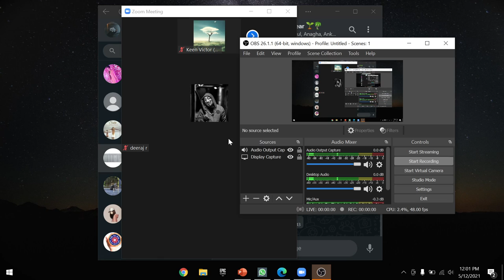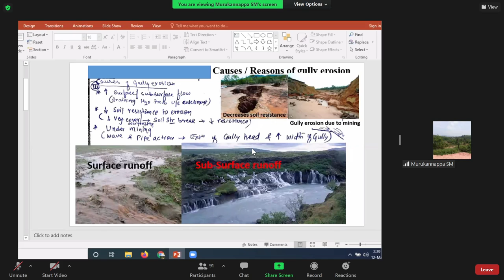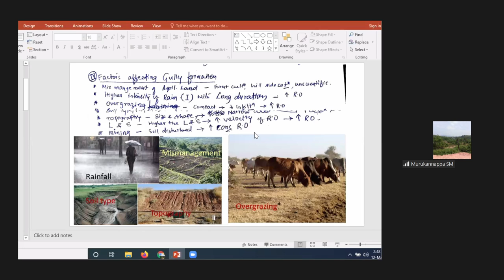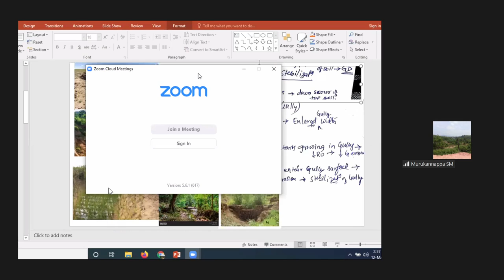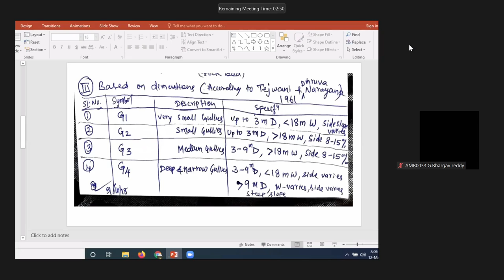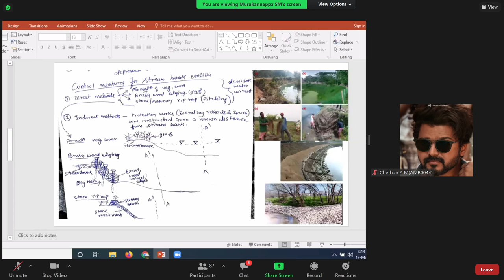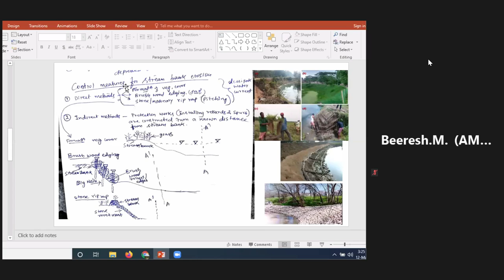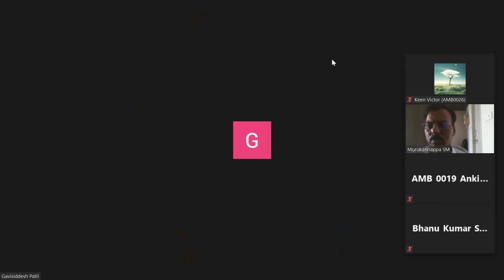AEG 111 12/05/21 { Murukannappa Sir }